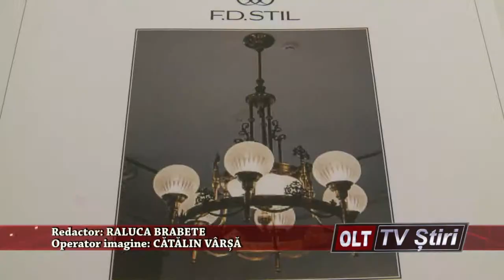REGAL PLASTIC LA SLATINA 1103